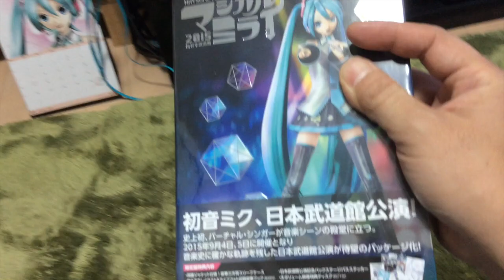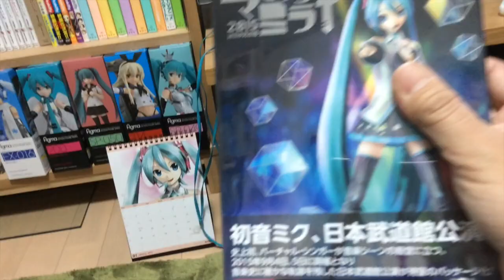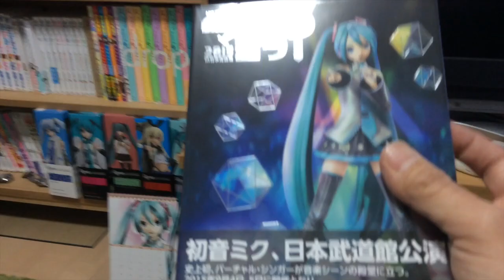マジカルミライ２０１５ Blu-ray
マジカルミライ２０１５のblu-rayが発売です。
ノーマークでした。
帰ってびっくりwwww